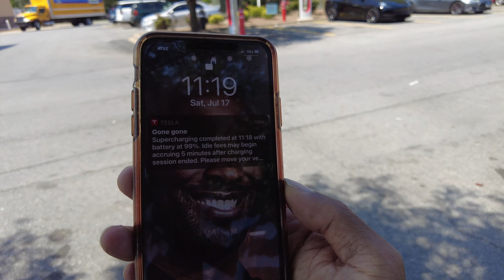Acura NSX Launch mode | Pat's Garage online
To buy Evapors hoodies, shirts, backpacks, stickers and more:
Tesla referral code: Use my referral link to receive 1,000 free Supercharger miles with the purchase and delivery of a new Tesla car, or earn a $100 award after system activation by purchasing or subscribing to solar panels:
IF you like what we are doing and want to add to creator
content or our giving initiative:

Learn Stocks and get a free stock here 👉🏽 Your free stock is waiting for you! Join Robinhood and we'll both get a stock like Apple, Ford, or Facebook for free.

➡️ Purchase your EV charger here ➡️
buy the same Equipment i use for VLogs:

Make money selling online! 👉🏽 Sign up for Mercari and get up to $30.

DJI OSMO 3 Gimbal (Video stabilizer): 👉🏾
iphone 11 pro max 512GB: 👉🏾